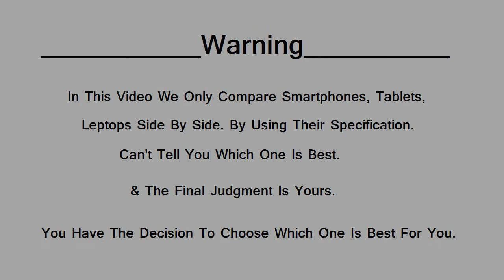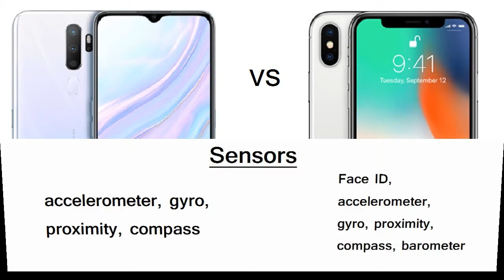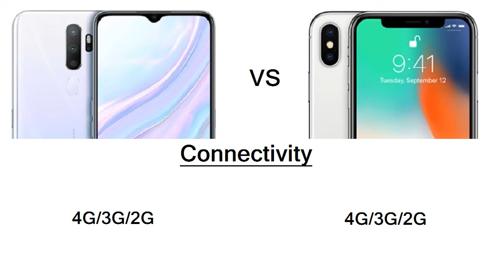OPPO A9 2020 vs iPhone X Comparison